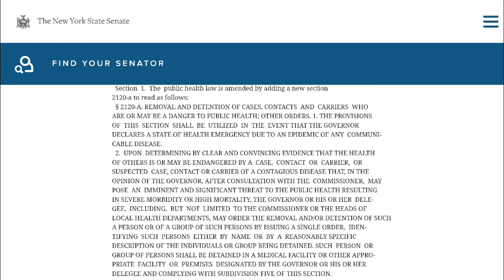THE DEVIL'S PLAN TO CAST YOU IN PRISON